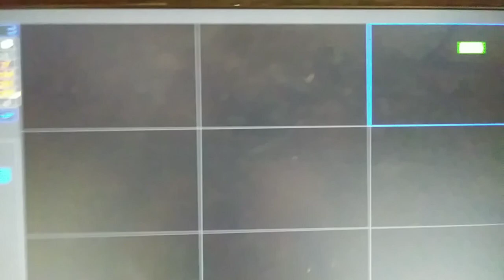the ditch digger from days before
Sorry ass Sheriff Department that we have here in Lee County Florida here in Fort Myers Florida scuse me this distance idiot right here is going to kill somebody and Lee County Sheriff Department in the Florida Highway Patrol sitting on their ass on the side of the road playing with Them self's
NEIGHBORHOOD FROM HELL Staley rd   IN E.FORT.MYERS,FL.